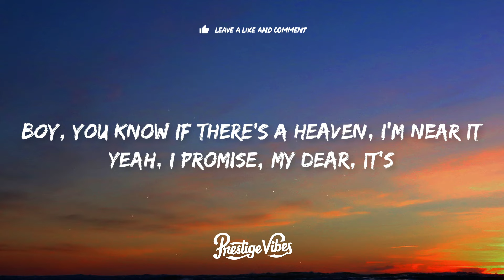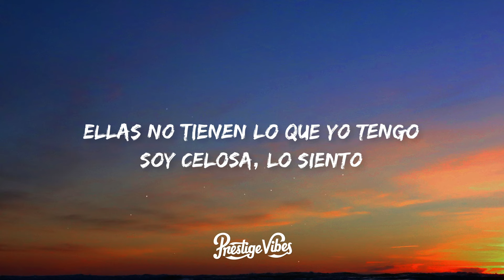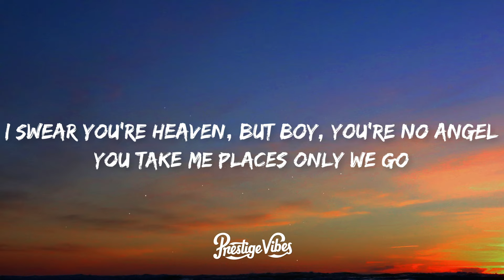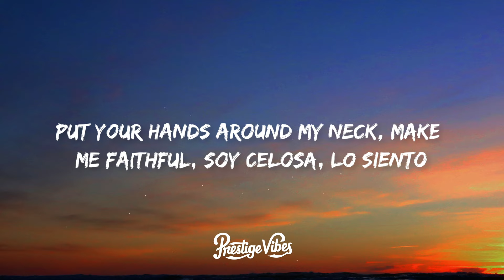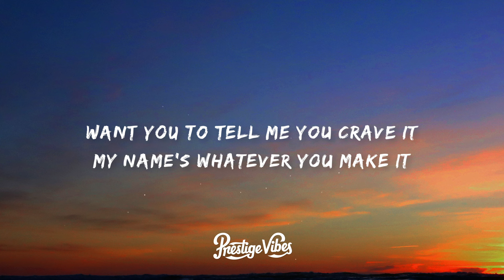Isabel LaRosa - favorite (Lyrics) sped up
🎵 Isabel LaRosa - favorite sped up (Lyrics)

🎤 Lyrics: Isabel LaRosa - favorite

[Verse 1]
Say my name, I want the neighbors to hear it
Want your body to feel it
Boy, you know if there's a heaven, I'm near it
Yeah, I promise, my dear, it's
Only you who has my body and heals it
I'm the one, can you feel it?

[Chorus]
Darlin', can I be your favorite?
I'll be your girl, let you taste it
I know what you want, yeah, just take it (Take it)
Want you to tell me you crave it
My name's whatever you make it (Make it)

[Verse 2]
Ay, cariño, sé que tú eres mío
Quiero pasarme la raya
Mi paciencia se acaba, te digo
"'Tá chiquita como mi saya"
Ellas no tienen lo que yo tengo
Soy celosa, lo siento

[Verse 3]
I swear you're heaven, but boy, you're no angel
You take me places only we go
You're so pretty, God, I swear that it's painful
I whisper things only we know
Put your hands around my neck, make me faithful